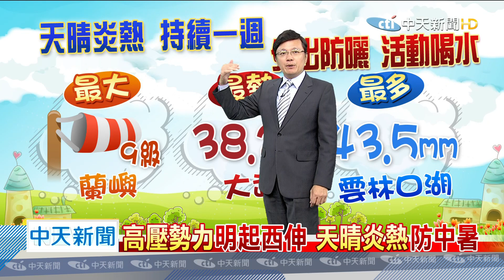20200709中天新聞 【氣象】西南風影響 中南部短暫雨 明天雨停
高壓勢力明起西伸，天晴炎熱防中暑，週休近海風浪小，山區天晴夜晚寒冷，晴朗天氣到下週三，下週四午後雨增，10:00-14:00最炎熱，減少戶外活動。